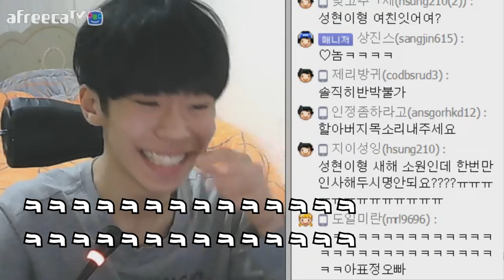[이성현] 간단명료한 성교육시간 애기낳는방법